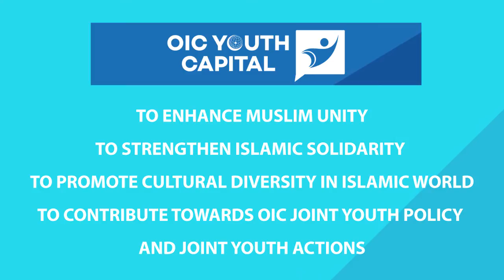OIC Youth Capital 2017 Activities